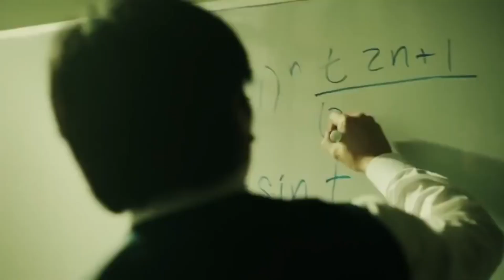Top 5 Must-Watch Series of 2023 | Thrilling Shows You Can't Miss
Hey there, fellow binge-watchers! 🍿 Ready for an epic ride through the best series of 2023? In this video, we've handpicked the top 5 shows that will keep you glued to your screens. From mind-bending thrillers to action-packed heroes and everything in between, these series have it all! Join us as we explore the captivating worlds of "Limitless," "Marvel's Luke Cage," "Barry," "Citadel," and "Hijack." So grab your favorite snack, and let's dive into the ultimate binge-watching experience of 2023!

🔥 Watch out for adrenaline-pumping action!
🎭 Get ready for darkly humorous moments!
🕵️‍♂️ Immerse yourself in the world of espionage!
💥 Prepare for twists and suspense!